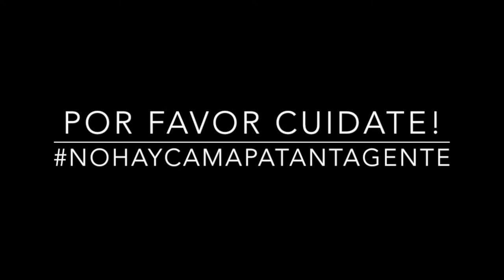EPT: Tips ZaIam #15 / 5 Peinados Con Trenzas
Zuri Valoyes creadora de ZaIam nos comparte cada semana diferentes tips para el cuidado del cabello afro. Mira el tip en nuestro IGTV.